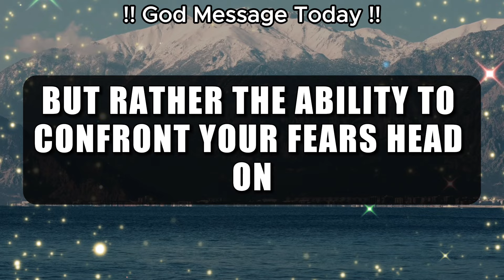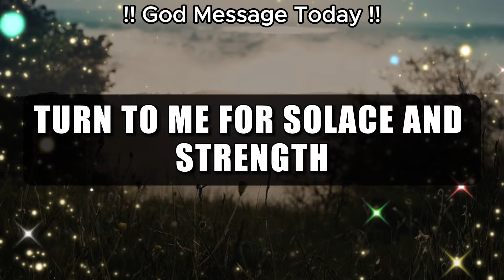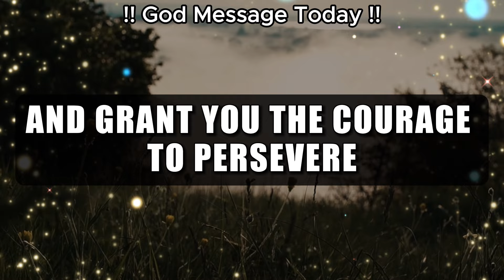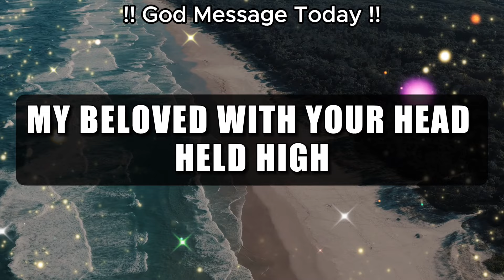God Says: This Will Shock You, Don't Ignore | Gods Message for You Today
God Says: This Will Shock You, Don't Ignore | Gods Message for You Today | God Message Today @jesusaffirmations

god helps
gods message for me today
lord helps
god says
god says today
god message
god message today
bible verses
tarot reading
Financial abundance
abundance meditation
angels message
angels messages
jesus christ
angel message
jesus message
faith quotes
angel number 1111
universe message
today's verse
positive affirmations
jesus affirmations
God
earth angel signs
Money miracle